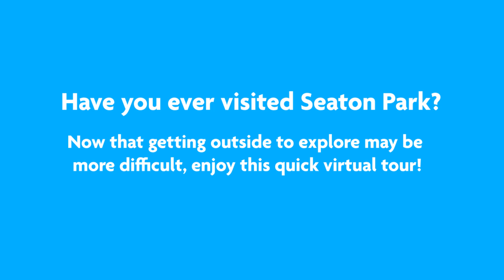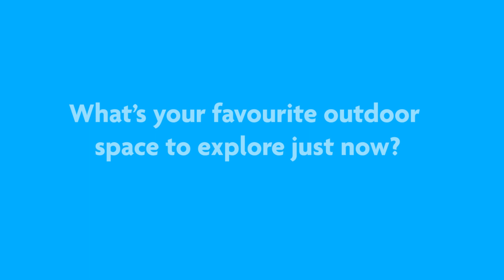Seaton Park Virtual Tour | University of Aberdeen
You may be stuck inside at the moment, but you can still enjoy the outdoors with this tour of the beautiful Seaton Park on a sunny day. Definitely one to add to the list of Aberdeen spots to visit!